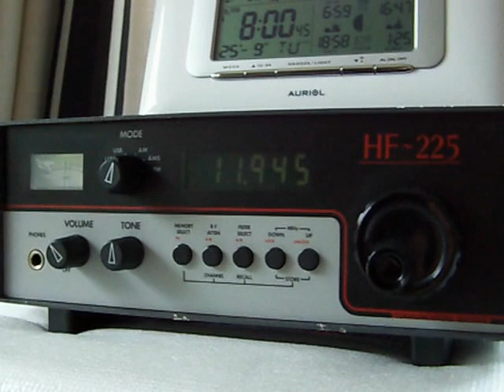Radio Australia 11.945 Mhz SW - 100_3336.MOV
Radio Australia - Received in Lincoln, UK at 08:00 BST on Tuesday 25/09/12.
Strong signals on 11.945Mhz from the transmitter at Shepparton. Using a 15 metre "Long Wire" aerial and Lowe HF-225 general coverage receiver, set to 10Khz audio filter.
At this time of the year (equinox - Autumn or Spring), reception of Radio Australia is at its best. The signal gradually gets worse as the morning progresses, and is always at its clearest between 07:00 BST and 09:00 BST.
Although RA is available on the internet, I find it more rewarding to receive it direct from the transmitter in Australia.
The signal arrives via multiple "hop" propagation of the F2 layer in the ionosphere, resulting in the phasing and distortion of audio.